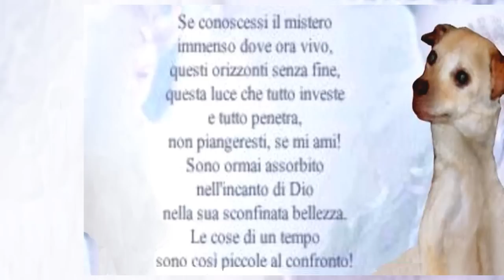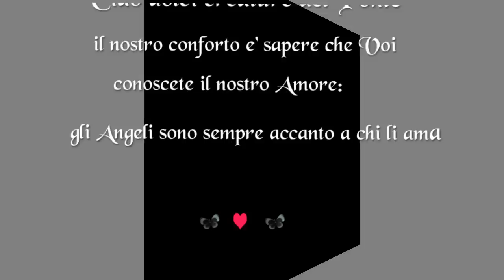Dedicato a Aura_ La memoria degli Angeli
5 maggio 2010
Aura una dolce randagina di pochi mesi nel mese di aprile è stata arsa viva da ragazzacci che per divertimento hanno compiuto l'atroce gesto; L'agghiacciante notizia ha suscitato orrore e sgomento nel popolo degli onesti che si sono mobilitati compatti e determinati per rendere giustizia alla innocente creatura tanto barbaramente sacrificata.  Aura rimarrà la nostra Guida nell'impervio cammino della giustizia.
La petizione in nome  della piccola Aura, cagnolina di appena otto mesi, bruciata viva e morta dopo  ormai cieca per aver cercato di spegnere il fuoco leccando il suo esile corpicino, è sempre aperta;  altre anime innocenti rimaste vittime della crudeltà di bestie umane, che per puro divertimento, hanno inferto atroci morti alle loro vittime che,  ignare, si sono avvicinate ai loro carnefici.